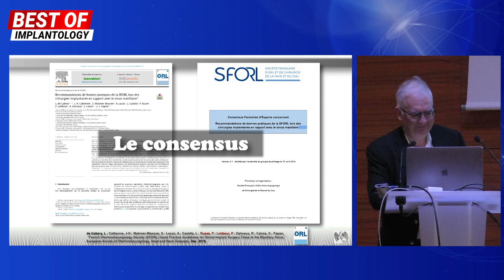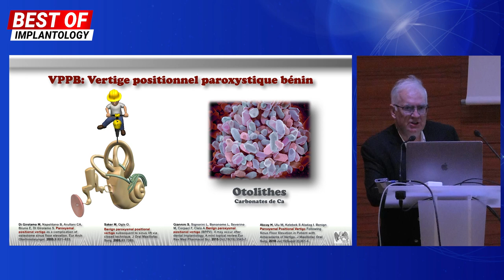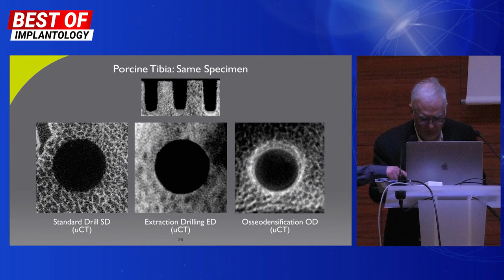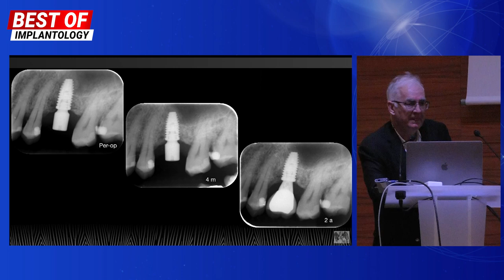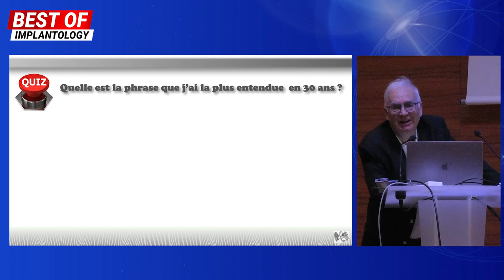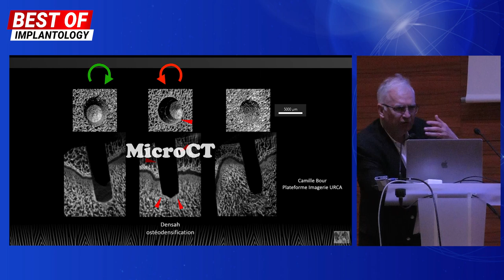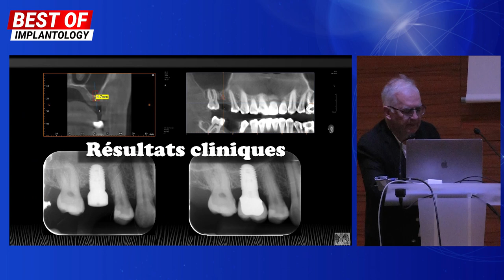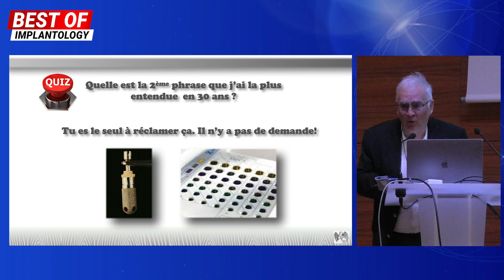L’élévation sinusienne : l’abord crestal non violent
🤔 Êtes-vous à jour avec le rehaussement sinusien par voie crestale ?
🎥Vous avez raté la conférence de Dr Philippe Russe au congrès Best of Implantology à ce sujet ?

Pas de panique, Dentalespace vous propose un replay de cette conférence ainsi que toutes celles de Best of Implantology de l'année 2022 🤩

Cette vidéo décrit les étapes de l'élévation sinusienne non violente et démontre qu'il s'agit d'une technique préservatrice qui n’enlève pas de l’os mais qui le déplace.

Envie d'en savoir plus ? Vite, c'est par ici !

📱 Suivez-nous !